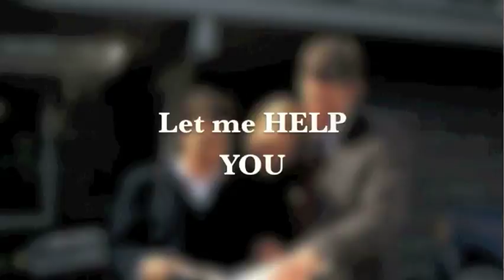Travis Hoff, Coldwell Banker, The Property Exchange